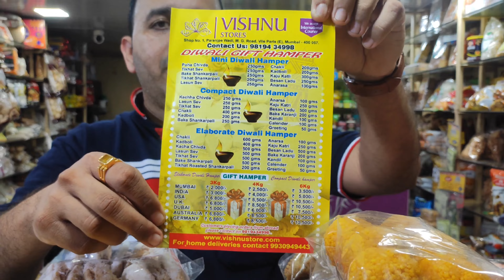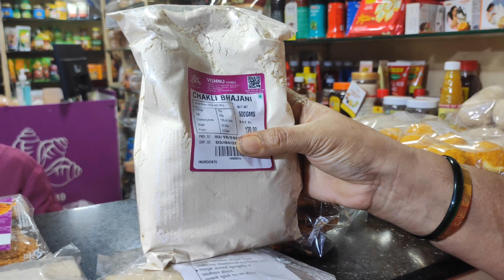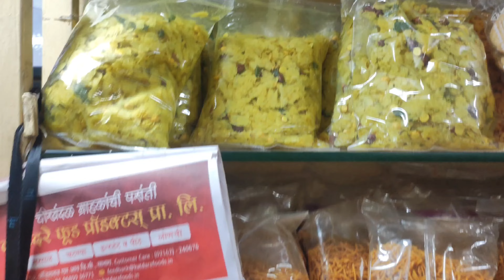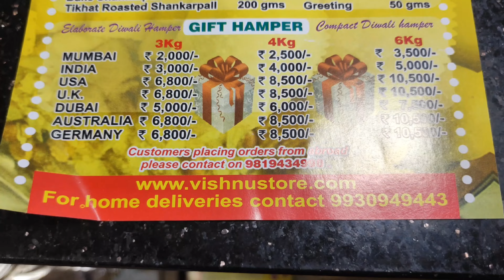Best quality Diwali Faral | Vishnu stores at Vile Parle {east}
VISHNU STORES :-
shopno.1, Paranjpe Wadi ,M.G Road , Vile Parle (E) ,Mumbai:-400 057.

Hope you guys like our video if you like it tell me in comment section